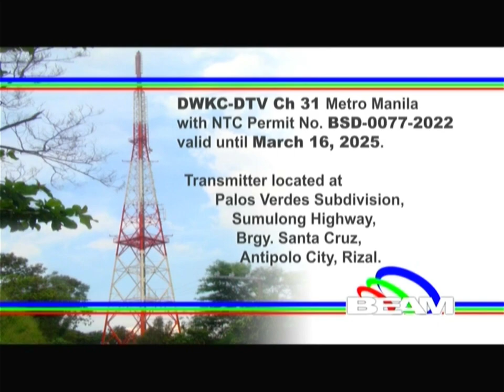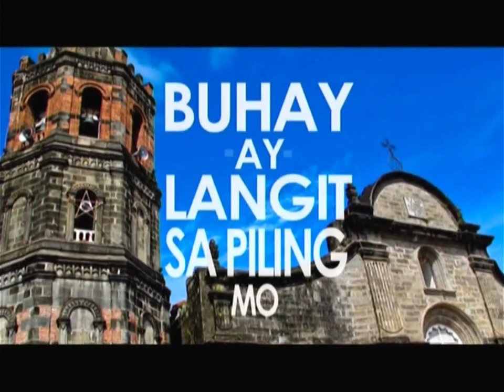PIE Channel 31 Sign OFF March 26, 2023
PIE Channel Signs OFF at 11:56 PM of Sunday March 26, 2023. These portions are the following:

1. Playlist Closing Bumper
2. PIE Channel Station ID "TagumPIE" by BINI with John Roa, KD Estrada, Alexa Ilacad and Reneé Dominique
3. BEAM TV Network 2022 Station Notice (Sign OFF Version)
4. Lupang Hinirang by the UP Madrigal Singers with the PNP Band
5. Sa One Time Registration Mo, Unli Ang Chance Manalo ng Cash Papremyo! Test Image